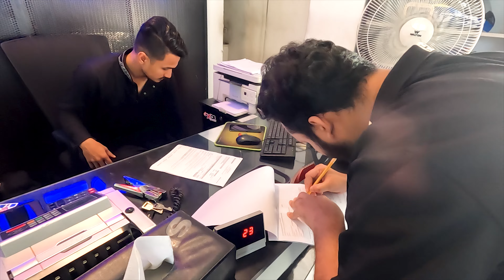Suzuki Gixxer Fi ABS New Bike Vlog || Suzuki Gixxer Fi ABS Price in Bangladesh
Suzuki Gixxer Fi ABS New Bike Vlog || Suzuki Gixxer Fi ABS Price in Bangladesh || Suzuki Gixxer Fi

🎵 Support Markvard/
/markvard
 / markvardofficial